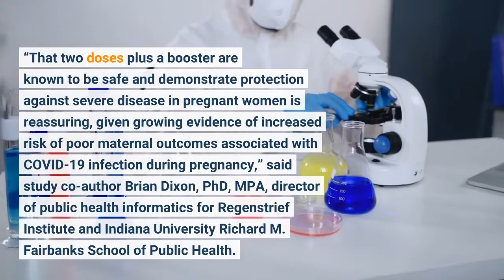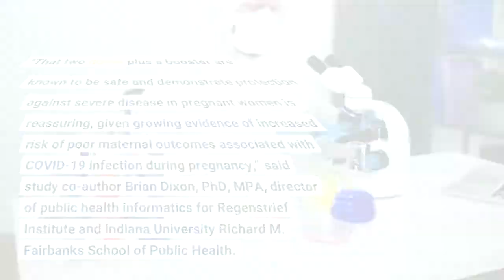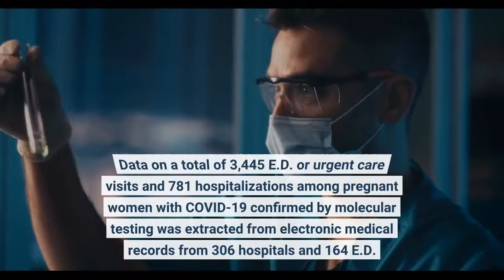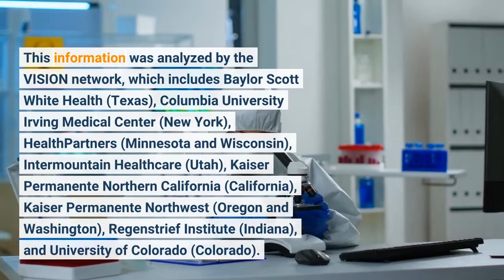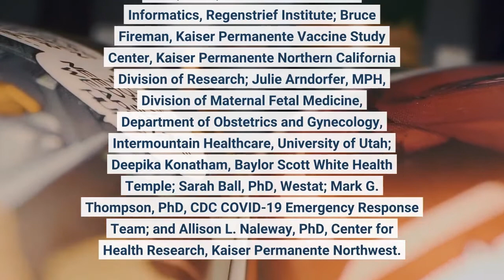Study confirms that mRNA vaccines protect against serious COVID-19 during pregnancy